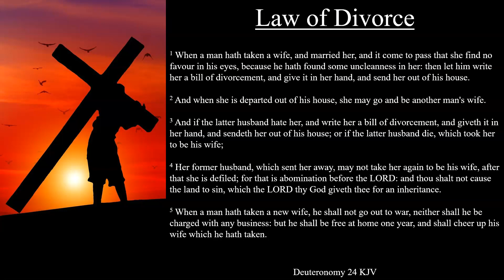Deuteronomy 24:1-5 KJV | Law of Divorce